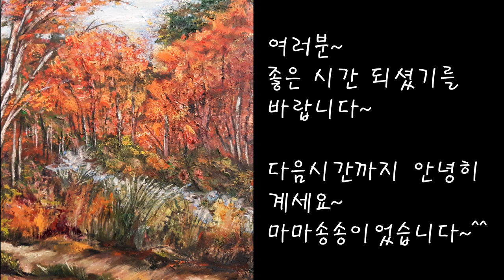[취미로 그림 그리기] 춘천숲의 가을계곡을 유화로 담았습니다~｜An autumn valley oil painting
안녕하세요~
오늘은 깊어지는 가을 풍경을 그리려고 해요~
몇 주전에 다녀온 춘천숲의 가을계곡이예요~
계곡에 물은 거의 없었지만 살랑대는 나뭇잎과 선선한 바람은 가을을 느끼기에 충분하였습니다~

올 가을도 맘껏 느끼시고 힐링의 시간이 되시길 바랍니다~

다음시간까지 안녕히 계세요~^^